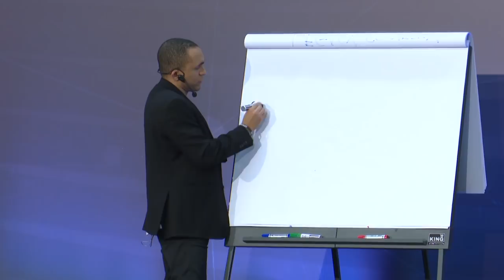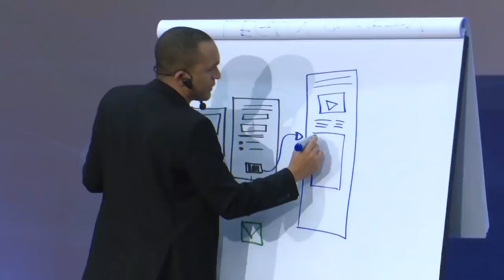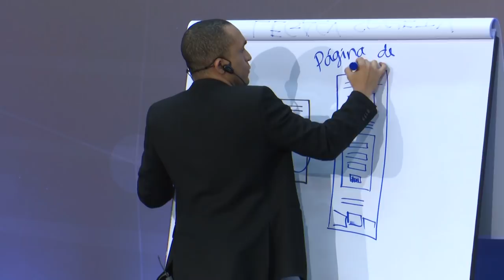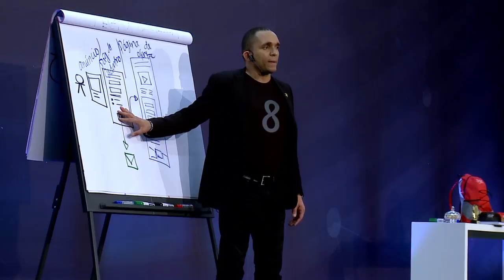TRANSFORMANDO VISITAS EM CLIENTES EM 24 HORAS